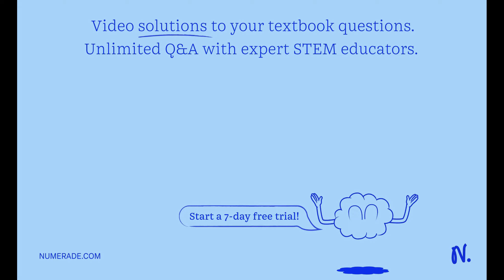A diver jumps off of a diving platform with an initial velocity of 3.0 m/s in the direction 15Â° fr…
A diver jumps off of a diving platform with an initial velocity of 3.0 m/s in the direction 15Â° from the vertical. The diver x27;s center of mass starts at a height of 11.0 m above the pool. A) What is the height of the diver x27;s center of mass above the pool 1.0 s after leaving the platform? B) If the diver is changing the relative positions of his legs and arms during the dive, can this question still be answered?